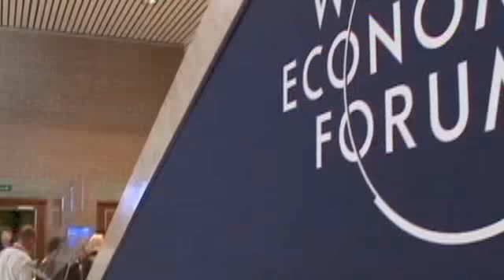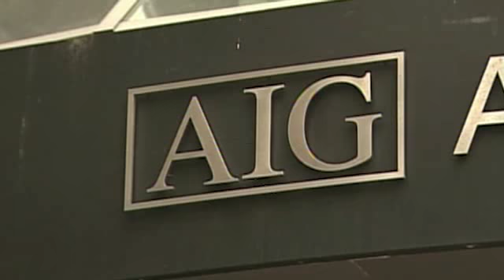What the bank lobby really wants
Ed Yingling, CEO of the American Bankers Association, says there needs to be some flexibility in financial oversight.